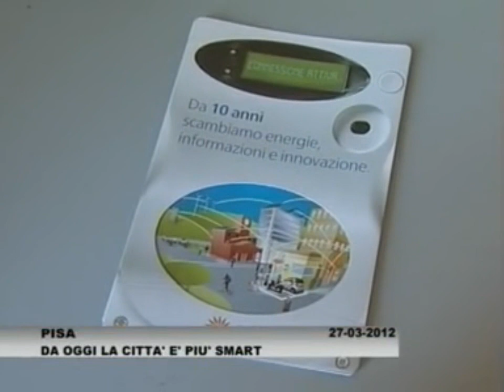Smart Pisa: firmato protocollo d'intesa con Enel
Smart Pisa: firmato accordo con ENEL, Pisa laboratorio dell'energia intelligente

Una firma importante che mette a punto un altro tassello di Pisa Smart City, ieri il Sindaco Filippeschi è il Direttore della Divisione Infrastrutture e Reti di Enel, Livio Gallo, hanno siglato un protocollo d'intesa che prevede l'avvio di una serie di importanti iniziative che si aggiungono a quelle già realizzate per il completamento del progetto Smart city.
Così dopo la sperimentazione della mobilità elettrica con l'adesione al progetto e-mobility, le iniziative nel settore delle energie rinnovabili, prima fra tutte la realizzazione del campo Fotovoltaico Sol Maggiore e la riqualificazione in area APEA dei navicelli, si apre adesso una nuova fase che vede rafforzata la partnership con ENEL.
L'iniziativa "Smart cities" coinvolge  le città aderenti al Patto dei Sindaci, e fa parte delle European Industrial Iniziatives, ed è finalizzata a cerare le condizioni e le tecnologie per costruire una città sostenibile; tra le principali misure per l'efficienza energetica e l'integrazione in rete della produzione da fonte energetica rinnovabile si annoverano le "Smart Grids", reti elettriche intelligenti, di cui ENEL è leader a livello mondiale.
Questi gli obiettivi prioritari della Smart Cities a Pisa: realizzazione di interventi di rete per integrare la produzione da rinnovabili,  sviluppo e potenziamento della rete elettrica in ottica "smart" mediante interventi quali la nuova cabina primaria Ospedaletto, il potenziamento degli impianti primari diVisignano e Porta a Mare, nuove cabine secondarie e centri satellite, l'ulteriore sviluppo della telegestione attraverso il contatore elettronico, il rinnovo di tratti di cavi con tecnologie di ultima generazione, , interventi di automazione e controllo rete evoluti, l'interoperabilità delle infrastrutture di ricarica per la mobilità elettrica, il coinvolgimento attivo dei consumatori finali con l'Active Demand e la tecnologia Enel chiamata "Smart Info", la building efficiency e l'installazione dispositivi efficienti di illuminazione pubblica, l'istituzione di un "Manifesto sulla mobilità elettrica"che coinvolga in un percorso culturale comune cittadini che posseggono un mezzo elettrico anche attraverso la raccolta di informazioni e suggerimenti.
"Questo protocollo -- ha detto Filippeschi -- ci dà la possibilità di essere in rete con le città più avanzante in termini di innovazione, energie rinnovabili, mobilità sostenibile e rafforza la possibilità di accedere a nuovi bandi comunitari. Dopo il progetto e-mobility prosegue il rapporto con un partner importante come ENEL che a Pisa ha uno dei suoi principali centri di ricerca".
"Siamo orgogliosi -- ha detto Livio Gallo -- di offrire il nostro supporto a Pisa per entrare nel novero delle 'città intelligenti' europee, mettendo a disposizione la nostra esperienza nell'uso più razionale dell'energia elettrica e, in particolare, nelle smart grids, settore nel quale Enel Distribuzione è leader in Europa grazie all'innovazione continua sulla sua rete elettrica".